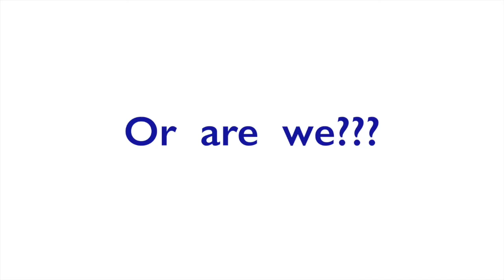lobo commercial #2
Super powers if you wear a lobo shirt?